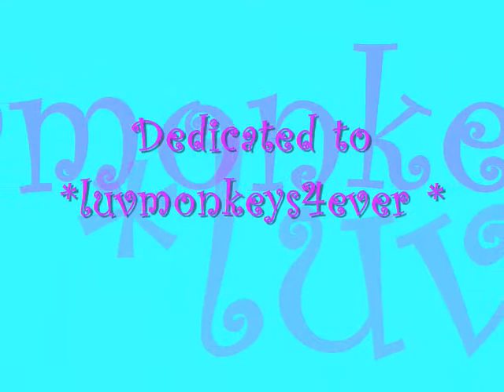Animal Of The Week - MONKEY